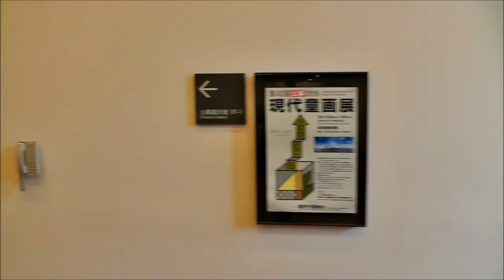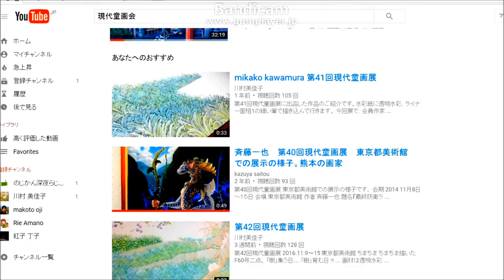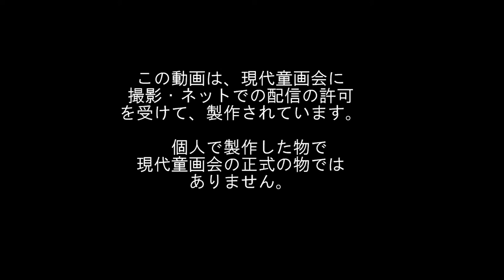前編 第42回 現代童画展(2016) 主催:現代童画会 開場:東京都美術館 picture art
第42回　現代童画展　会場：東京都美術館　主催:現代童画会
2016年11月9日（水）～15日（火）
特別展示《純朴な心・尾崎放哉の詩「糸井邦夫木版画集」から展》
とても人気のある、日本の美術展です。

現代童画会は新しい童画(ナイーブアート)の創造と発展を目ざして
1975年（昭和50年12月23日）に
河野日出雄・西川比呂夫・富永秀夫・五百住乙人・石田武雄・戒能正浩・川本哲夫
郡慧子・駒宮録郎・北田卓史・田沢茂・深沢邦朗・吉田迪彦の
13名を発起人に創立されました。

第１回現代童画展が東京都美術館にて
1976年（昭和51年2月11日～20日）に開催されてから現在までに至っています。
新しいナイーブアート（童画）の創造と発展を目指し、
画家.イラストレーター.絵本作家.造形作家などの参加によって
日本で唯一の童画（ナイーブアート）の公募団体として画壇の注目を集めました。
絵画（油絵.日本画.水彩画.アクリル画.版画.貼り絵.切り絵.染色画.CGなど）の制約を超えて
モチーフはもとより表現や様式もタブロー絵画.イラストレーション.染色ほか多様に自由な表現形式により、
多くの優秀な新進作家を世に送り出してきました。
真の美は人間精神が素朴単純な本源に戻った時生まれると云われます。
現代童画会はその本源が童心(ナイーブな心)にあると考え、
現代絵画がともすれば忘れがちな絵画の純粋さ、素朴さ、詩情などを改めて追求しようとする絵画運動です。
それぞれの個性を最大限に発揮出来る現代童画展に新鮮な作品を応募されることを期待します。

　受賞者

池田ヒロミ　　　　現代童画大賞

丁子紅子     　　　会員作家賞

佐藤美絵　　　　文部科学大臣賞

戸井田しづこ　　東京都知事賞

大塚たか子　　　弥生美術館館長賞

宮沢寛之　　　　坂出市長賞

ＨＡＭＵ　　　　　出版美術会員賞

井上ちづこ　　　会員佳作賞

山野晴美　　　　会員佳作賞

松本みさこ　　　会友特別賞

金原保則　　　　会友作家賞

岩城安子　　　　坂出市民美術館賞

田代歩　　　　　上野の森美術館賞

早川仁　　　　　銀座アートホール賞

渡邊孝行　　　　出版美術会友賞

植田浩　　　　　会友奨励賞

コムロレイコ　　会友奨励賞

西垣至剛　　　　現代童画会賞

滝紀子　　　　　ナイーブアート賞

相原睦子　　　　パジコ賞

井関周　　　　在日セルビア共和国大使館賞

辻トシ子　　　　　出版美術新人賞

油谷奈奈恵　奨励賞　　　和泉景子　奨励賞

鈴木正博　奨励賞　　　　東野穂澄　奨励賞

梅田髙志　新人賞　　　　坂本澄子　新人賞

そめやじゅん　新人賞　　中野李央　新人賞

林槇　新人賞　　　　　　東畑直子　新人賞

　　　　　協賛・賛助

坂出市　　　在日セルビア共和国大使館　GSH銀座アートホール

坂出市民美術館　上野の森美術館　弥生美術館　竹下夢二美術館

PADICO株式会社パジコ　　うさぎ館　　Gafe du lievre

(株)牧野商会　　ギャラリーダタ　ジャクエツ　額装　弘雅堂

銀座幸伸ギャラリー　アダムス自由が丘店

ギャラリー　アート・トゥルース

Gallery art Truth　　　みんなにスマイル　　美術の窓
　　　　　　　　　　　教育同人社　　　　(株)生活の友社

(株)アートデザインセンター

(有)グラフィック　ケイ・エム・エー　　大額

KUSAKABE　　(株)ターナー色彩　　東洋クロス　　東美

リキテックス
(株)バニーコルアート　　　美術出版エデュケーショナル

(株)ホルベイン工業　(株)ホルベイン画材　　松田油絵具

　　　　　　　　　　写真・動画撮影
糸井 邦夫 　Kaoru Takizawa　Akiko Ishizawa    Sayuri Shiraishi
荻沼 優子     川村 美佳子　大作 俊子  遠藤 純也　久米 幹晴
渡邉 教子　天野 利恵   丁子 紅子　桑原喜一   池田 ヒロミ
竹内 香ノ子   岡田 富士子　益子 新吾    中村 あつこ
小室 礼子     はやし すみこ　斉藤一也　多田すみえ